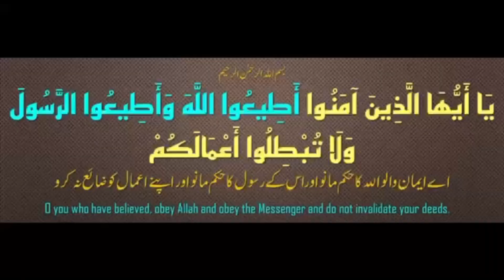Ahle Tawheed par Aazmaishein by by Shaikh Hafiz Azhar Khan Omeri Madni حفظہ اللہ